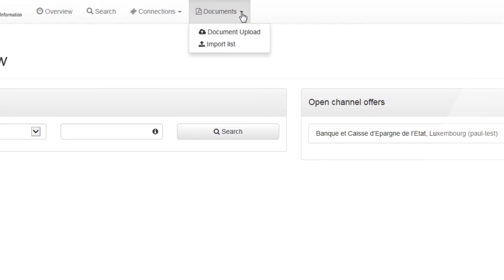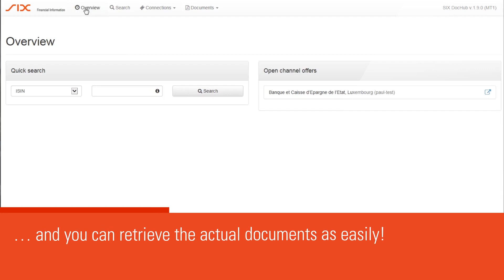Regulatory Document Service: PRIIP - Mass Upload of Links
Need to develop your PRIIP distribution network? Learn how to onboard easily your regulatory documents with SIX.